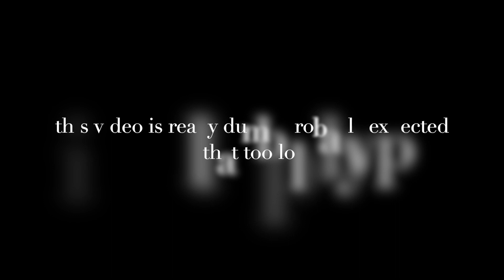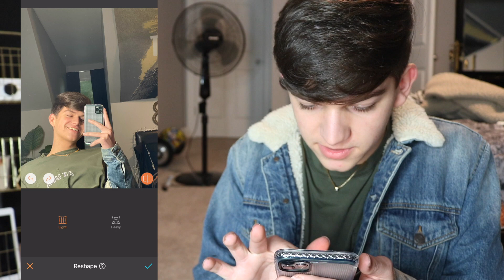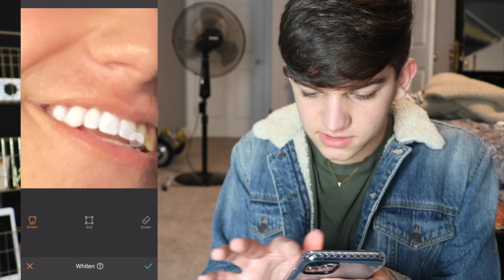HOW TO BE A FAMOUS INSTAGRAM MODEL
STEP 1: BE HOT

snapachat// @hiplikejack13
vsco// @jacklancasterrrr

LOVE YOU HOES